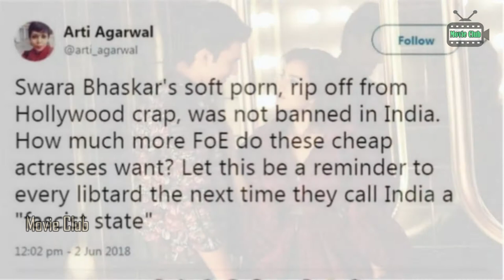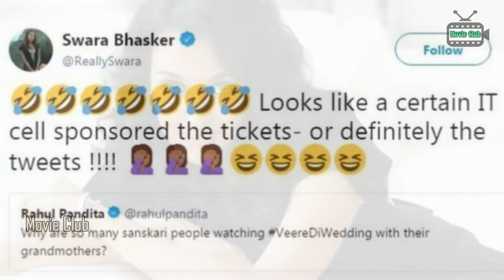హస్త ప్రయోగం చేసుకున్న ప్రముఖ నటి.. నెటిజెన్ల ఆగ్రహం.. | Veere Di Wedding | Swara Bhaskar | MC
Watch & Enjoy  హస్త ప్రయోగం చేసుకున్న ప్రముఖ నటి.. నెటిజెన్ల ఆగ్రహం
Swara Gets Trolled for Masturbation Scene in Veere Di Wedding.
Swara Bhaskar, whose refusal to mince words has often landed her in many troubles in the past on social media, has once again found herself in the midst of a Twitter frenzy after several users slammed the actress for her masturbation scene in her recently released film Veere Di Wedding, claiming that they went to watch the movie with their grandmothers and "got embarrassed".

However, a number of users have strangely posted the exact same tweet. "Hey @ReallySwara just watched VeereDiWedding with my grandmother. We got embarrassed when that masturabation scene came on screen. as we came out of the theater my grandmother said I'm hindustan and I am ashamed of VeereDiWedding," the tweets read. (sic)
A section of the Internet also came out in support of Swara. One user tweeted, "Why are so many sanskari people watching VeereDiWedding with their grandmothers?"